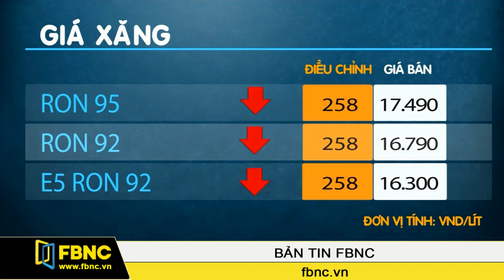FBNC - 03/12/2015: Bản Tin FBNC (Phần 1)